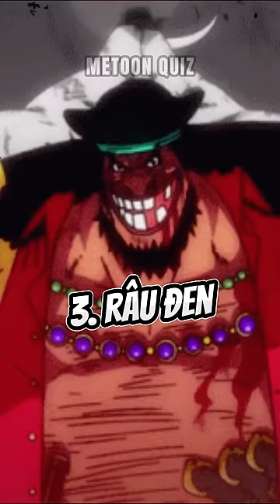Những trái ác quỷ có nhiều hơn một người dùng